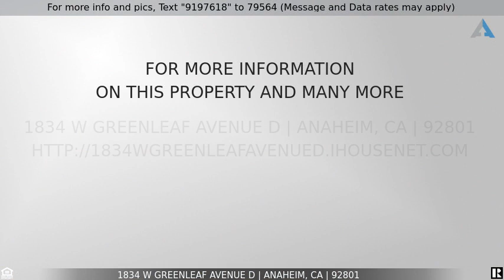Priced at $2,000 - 1834 W Greenleaf Avenue D, Anaheim, CA 92801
Home for Sale in Anaheim

Upper level large 2 bedroom 1 bathroom apartment home located in the heart of Anaheim with plenty of public transportation and shopping.  Newly updated with smooth surface flooring and paint throughout.  Bathroom updated with bathtub/shower combo, new sink and toilet.  Kitchen includes new cabinets and counters.  Wall AC in living room.  Ceiling fans in bedrooms. Private patio. Inside laundry in kitchen. 1 car garage enclosed garage.  Gated 4-plex community with courtyard.